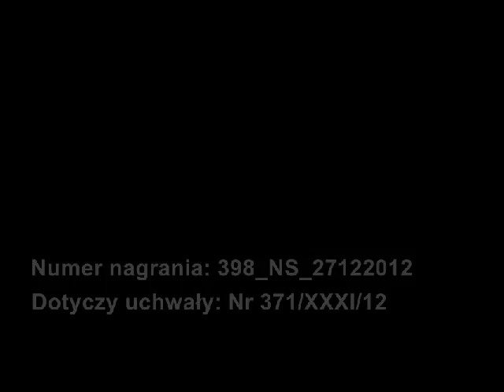398ns27122012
Nagranie sesji. Uchwała w sprawie uchwalenia budżetu miasta Kędzierzyn-Koźle na rok 2013